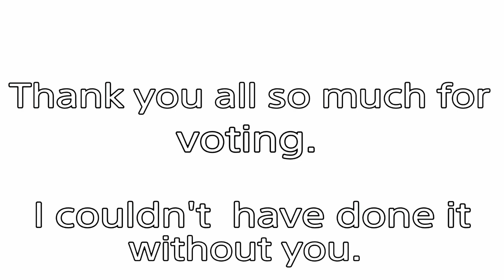256 Characters Elimination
256 Characters Elimination Is Over